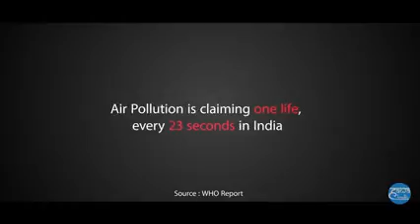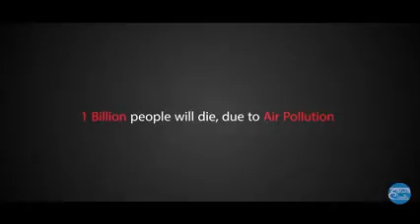Our Future Life in Pollution